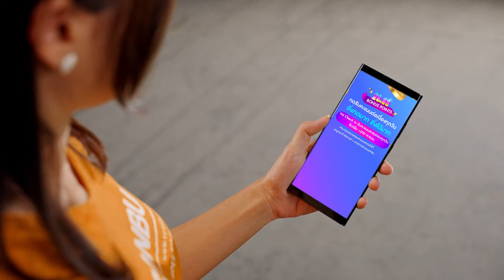VCANBUY 11.11 ลดแร๊งงงส์ สั่งสินค้าจากจีน แจกส่วดลดเพียบบบบ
VCANBUY MEGA Shopping Fest 11.11 นี้ สั่งสินค้าจากจีนกับ VCANBUY
พบกับโปรโมชั่นสุดปังที่ลดแร๊งงงส์แบบตะโกน!
📍ส่วนลดค่าขนส่งจีนไทย 11% ทุกออเดอร์
📍ลุ้นรับ VCANBUY Wallet 111 บาท (จำนวน 100 รางวัล)
📍แจกคูปองส่วนลดทุกวัน
📍ได้รับคะแนนสะสมเพิ่มเพียงเข้าไปเช็กอินที่ VCANBUY
โปรแร๊งงงงส์แบบนี้อย่าพลาด
ช้อปเลย!! 7-11 พฤศจิกายนนี้ ที่ VCANBUY